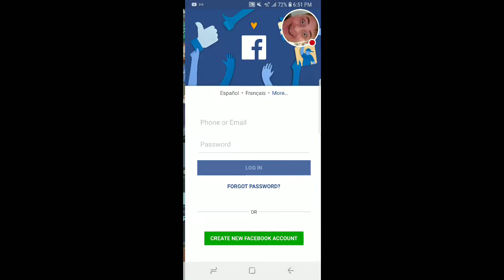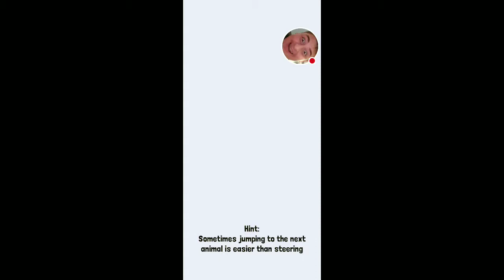Why Rodeo and Stampede mix together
Ge ft. Tavr sc Bach